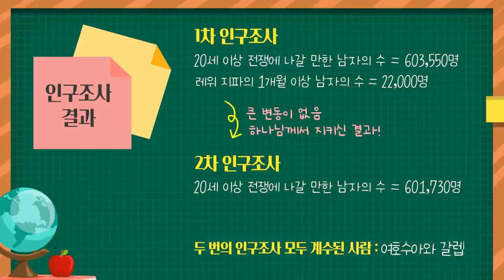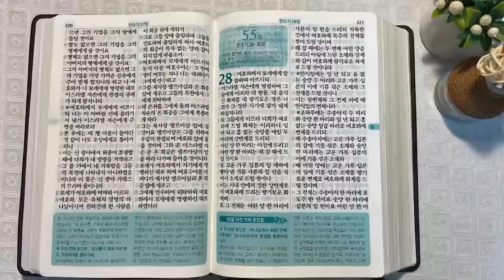2차 인구조사와 이스라엘 백성 | 통독성경 54일 | 민수기 26~27장 | 통박사 조병호의 1년1독 성경통독 | 성경지리와 역사를 통으로